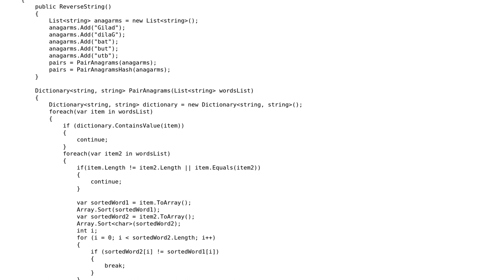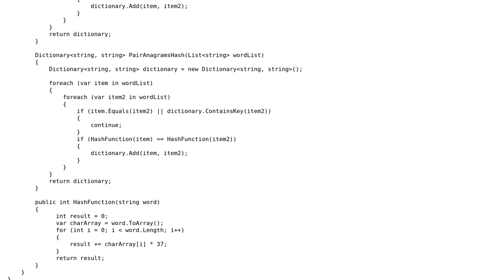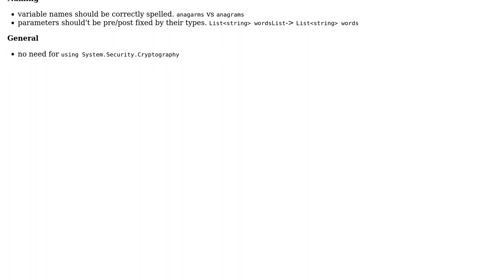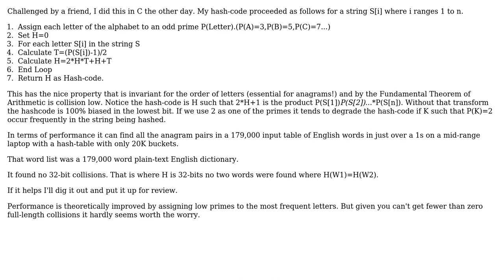Code Review: Pairing anagrams in a string list (2 Solutions!!)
Code Review: Pairing anagrams in a string list

With thanks & praise to God, and with thanks to the many people who have made this project possible! You are responsible for your own actions.